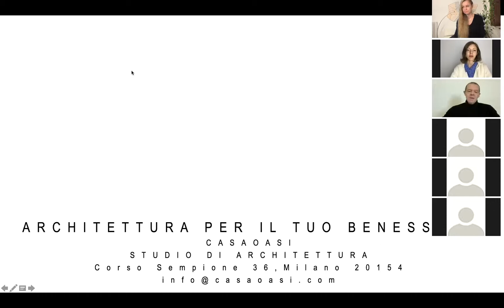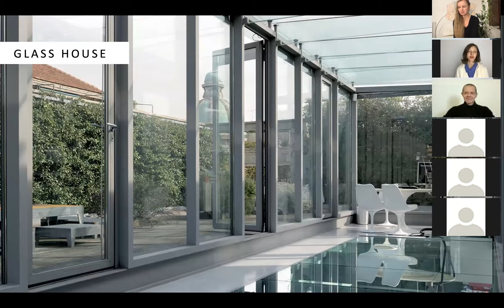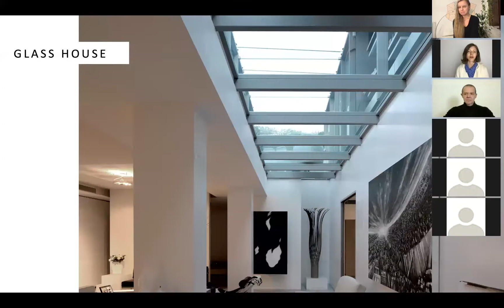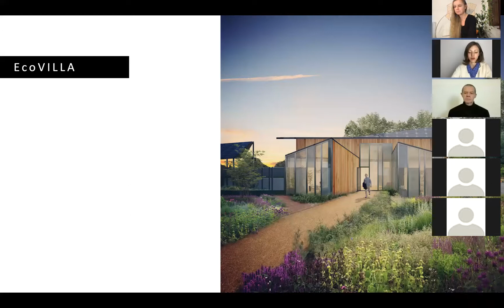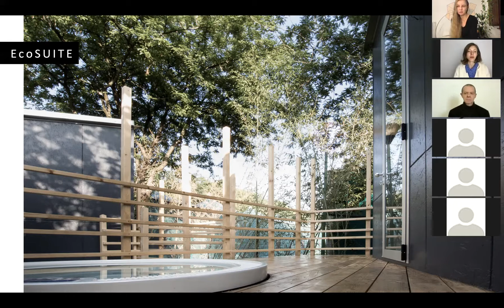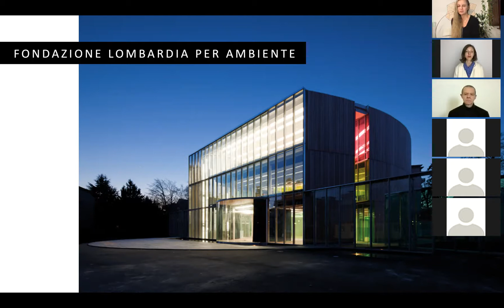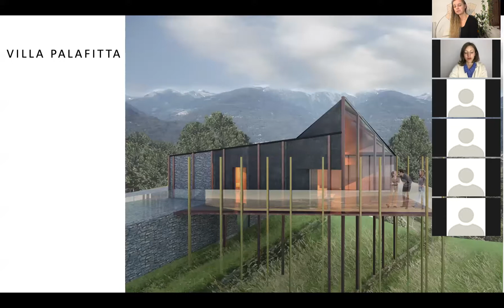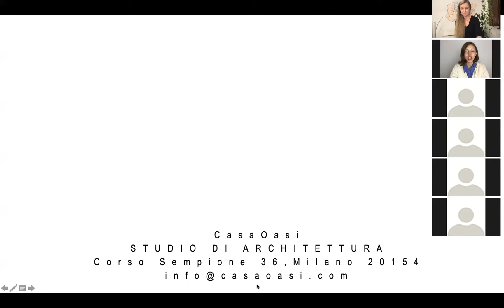Webinar 03 ARCHITETTURA PER IL TUO BENESSERE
Una guida al tuo benessere a casa Sara Francesca / Life Coach&Autrice
Architettura da vivere Vilma Cernikyte / Architetto & Founder

Moderatore  Giuseppe Marinoni / Architetto & Founder